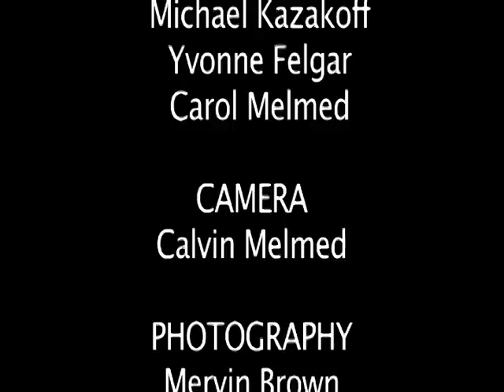Barry Sternthal Happy Birthday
Barry gives a concert as Johnny Cash, accompanied by Arthur Felgar.
Pat Kazakoff producer and director.